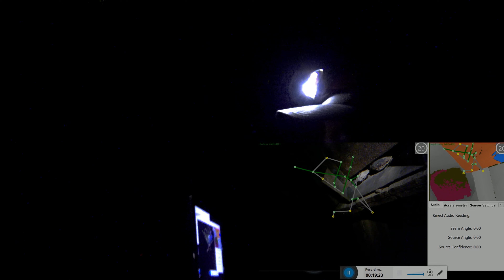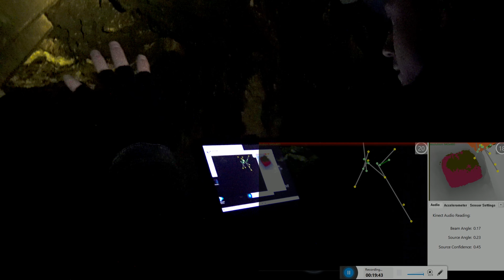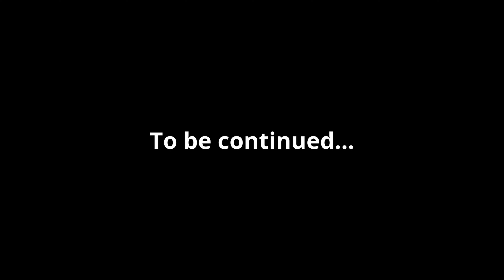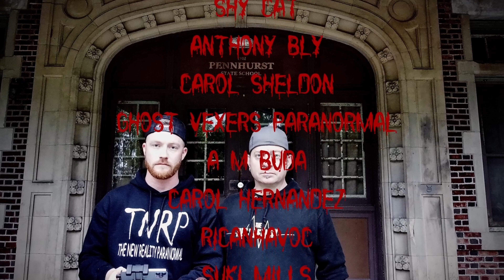HAUNTED Mineshaft | DEMONIC |The New Reality Paranormal | Curse of The Black DEATH mine | 4KHD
PARAFlixx App now available on all the App Stores and screen mirroring function available from Device APP to TV— use the promo code THENEWREALITY10 to get 10% off the first 3 months. AND LEAVE A 5-STAR REVIEW IN THE APP!